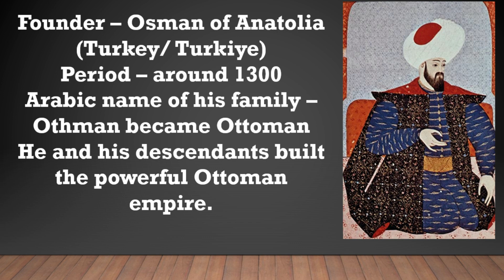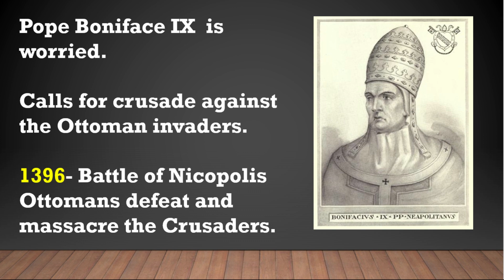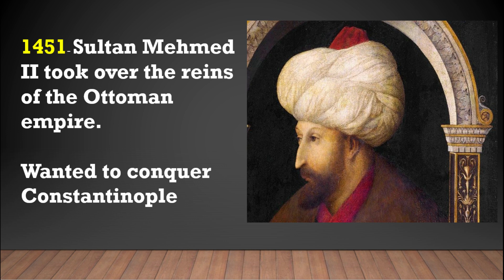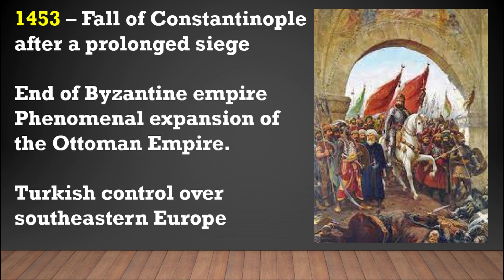OTTOMAN EMPIRE IN 3.26 MINUTES I OFFBEAT GYAN I DEEPA NAIR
Ottoman empire#Erdogan#turkiye#westasia#worldwar2 #
A very short and lucid description of the Ottoman Empire.